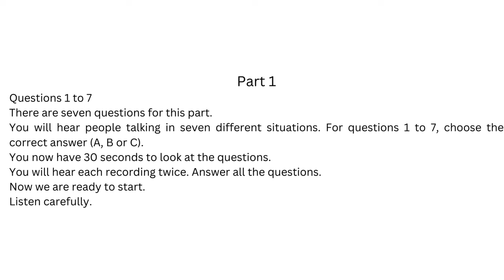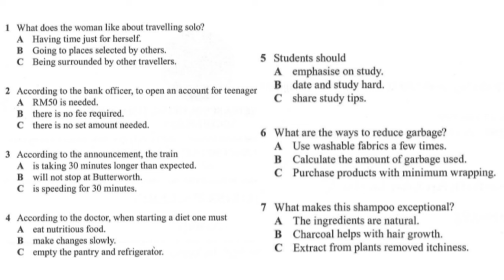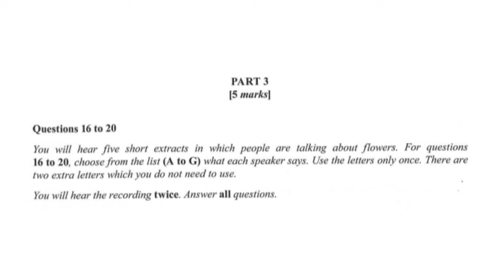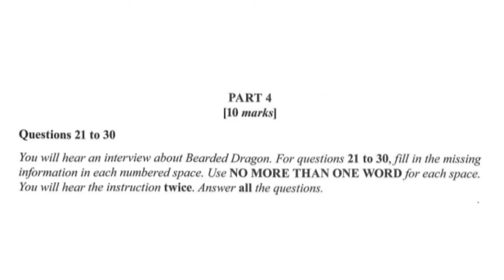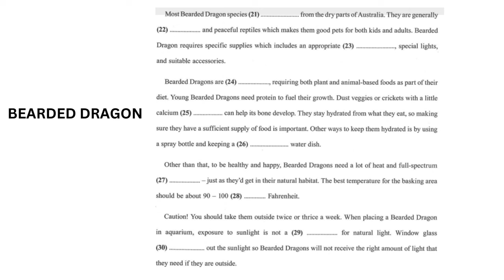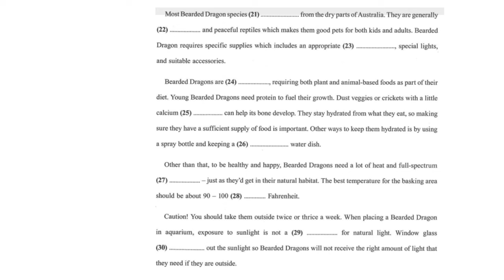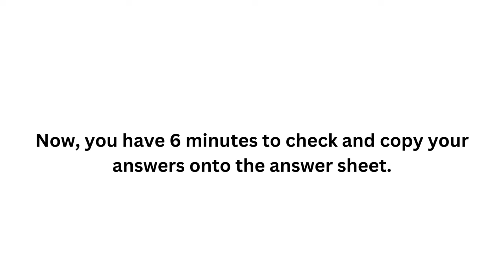SPM TRIAL 2023 - LISTENING TEST (PERAK)